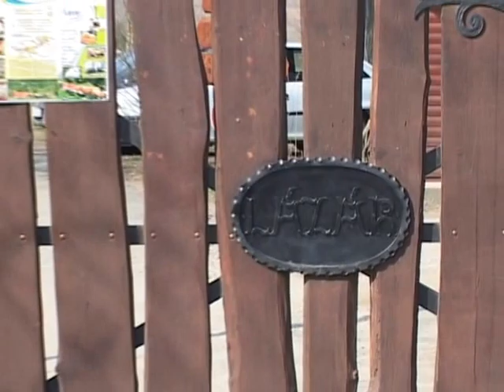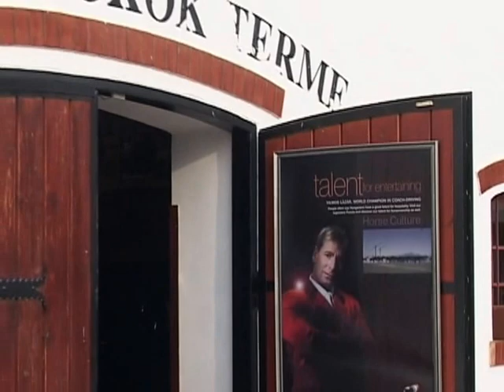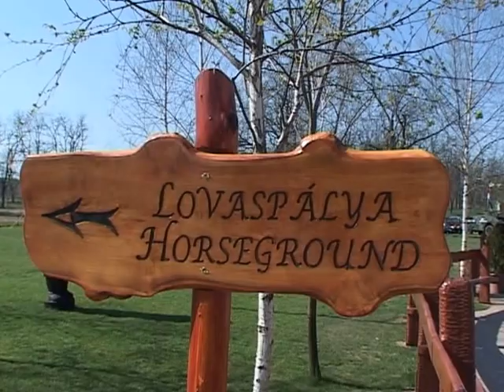Lázár Lovaspark bemutatkozó film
Lázár Lovaspark (Lázár Equestrian Park) - Domonyvölgy